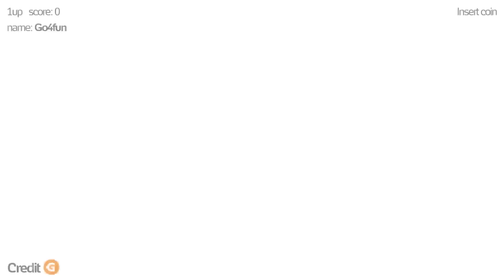VAMOS CAÇAR TUBARÃO? |DEPTH com Leon e Nilce - Go4fun Ep. 21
Curtiu? Deixe seu joinha e confira toda semana mais um episódio do programa Go4fun.

Ficha técnica do programa Go4fun:
Apresentador(es): Leon (@cdnleon) e Nilce (@nilmoretto)
Produtora: Influencers (@gustavoteless)
Criação: André Tobias
Marketing Go4gold UOL: Joyce Boano Simão, João Góis, Naira Silva e Paula Abou